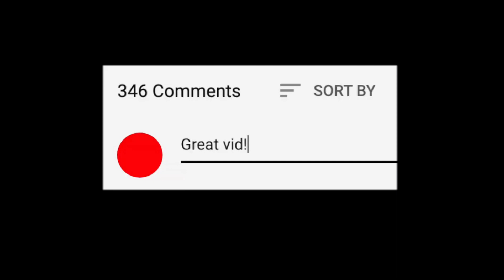Ata degjuan zera qe vinin nga toka , ata zbuluan...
• Si ju duk kjo video ? Na tregoni ne komentet me poshte !
p.s Ju Rujt Zoti i madh !